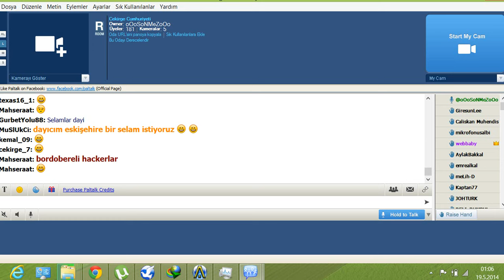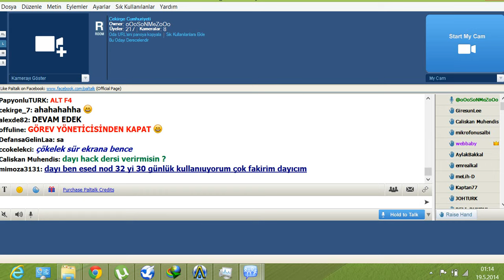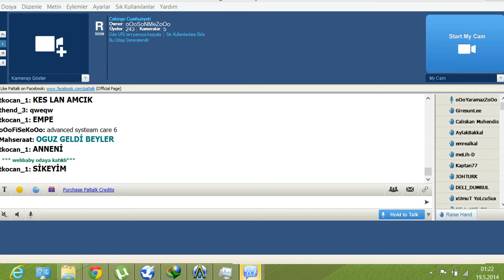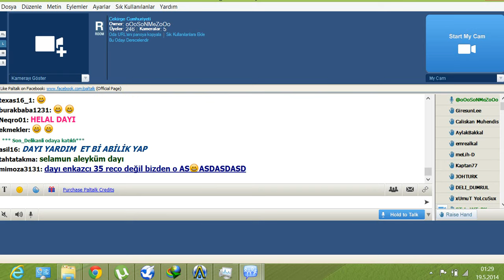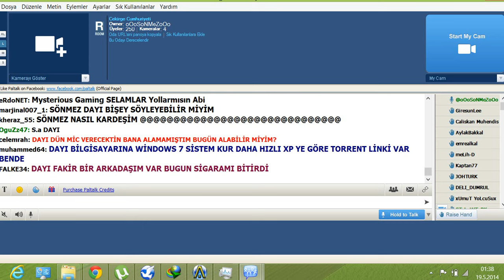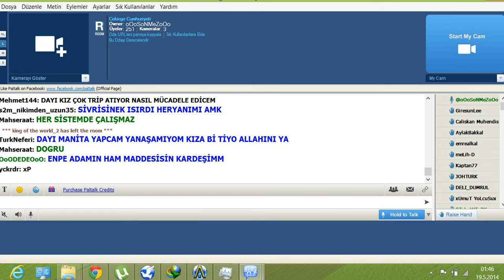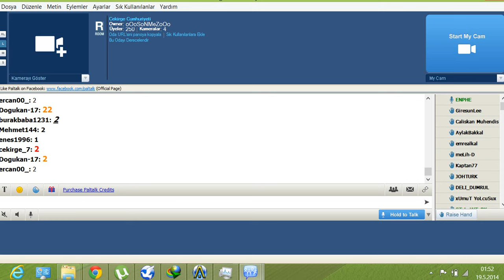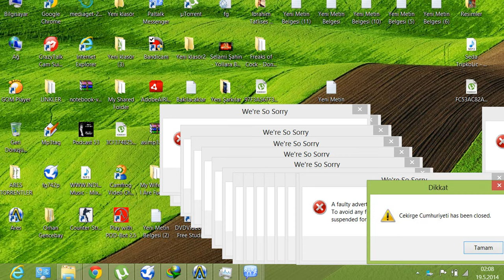Sönmez Reyiz 19. 05. 2014